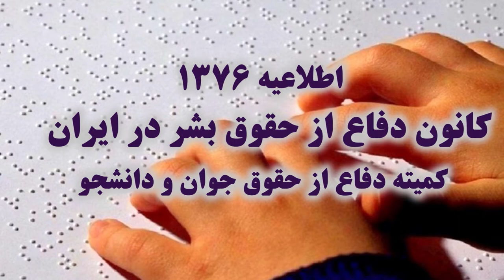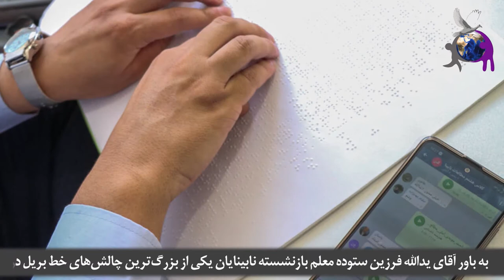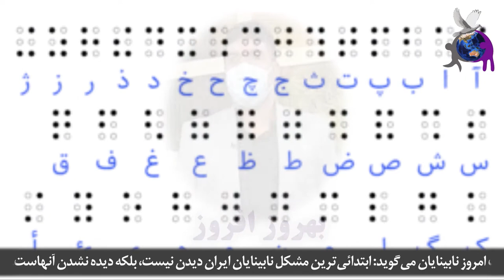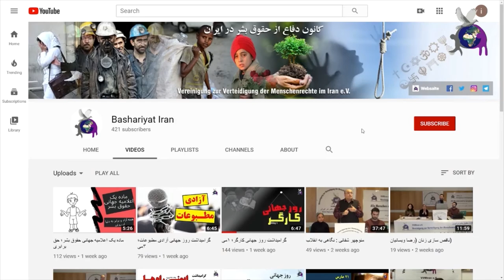روز جهانی بریل، چهارم ژانویه - اطلاعیه ۱۳۷۶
چهارم ژانویه سالگرد تولد لویی بریل، انگیزه‌ای شد تا سازمان ملل آن روز را روز جهانی بریل نام نهاده و به ثبت جهانی برساند و پس از آن بود که خط بریل روز به روز تکامل یافت و با تکنولوژی جدید نیز منطبق گردید، اگرچه هنوز هم با مشکلات و کاستی‌هایی روبرو است. به‌ویژه در ایران ما که معضلی است علاوه بر سایر مشکلات و معضلاتی که روشندلان کشورمان با آن دست به گریبانند.
اطلاعیه ۱۳۷۶
به مناسبت چهارم ژانویه، روز جهانی بریل

کمیته دفاع از حقوق جوان و دانشجو

گویندگان: تورج تفکری اردبیلی، شهناز عیدان
Narrators: Touraj Tafakori Ardebili, Shahnaz Eidan
تدوینگر: مصطفی منیری
Editor: Mostafa Moniri